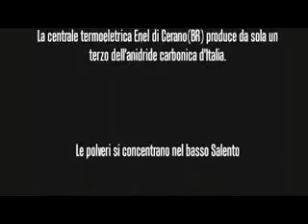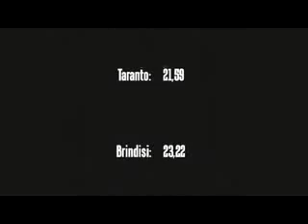Nichi Vendola - il Salento provoca il cancro